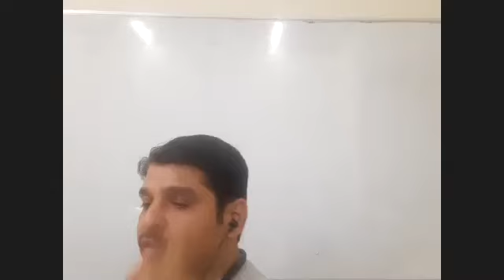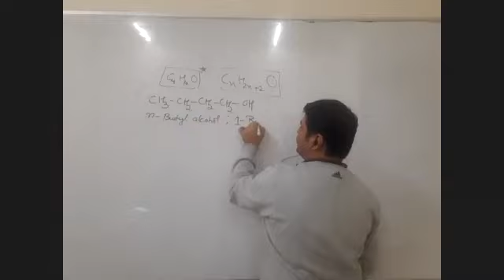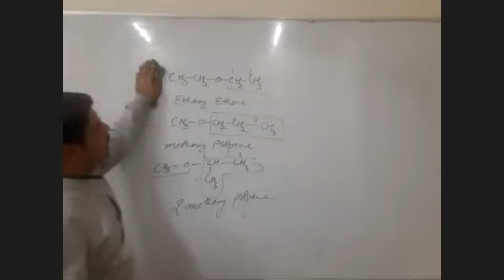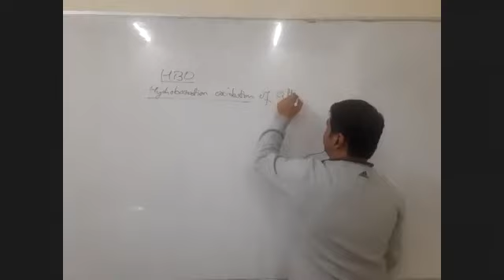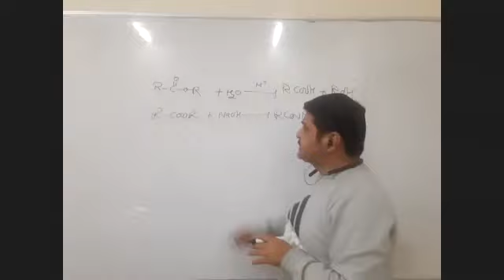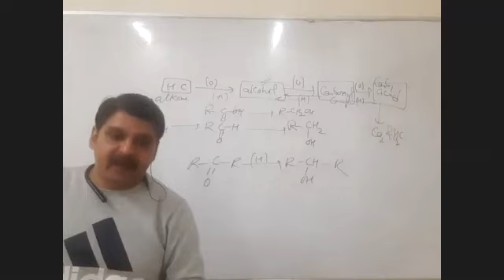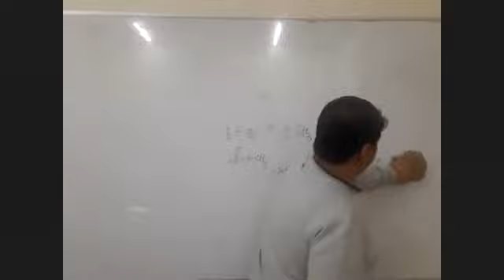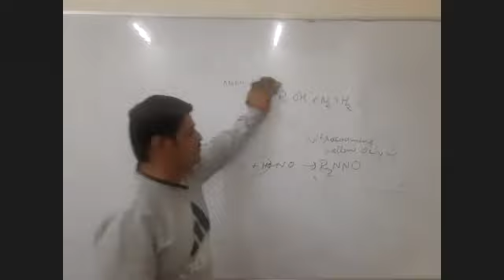12 09122020 Alcohol,phenol and ethers